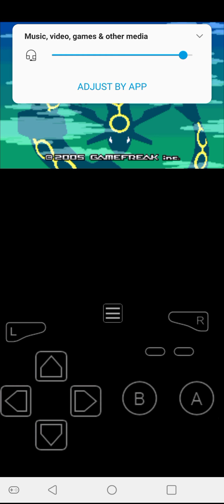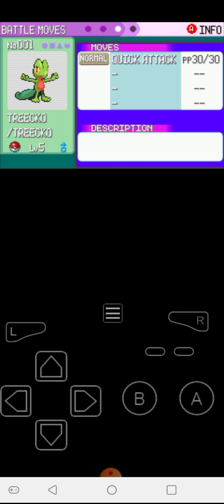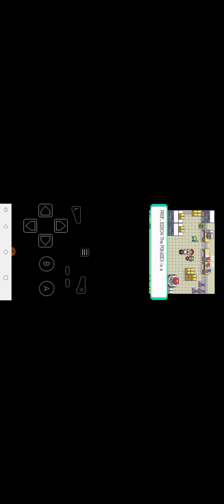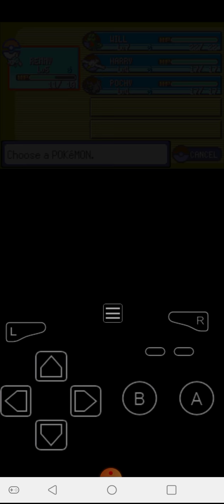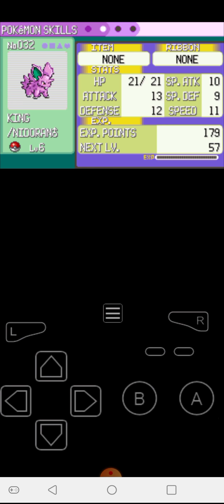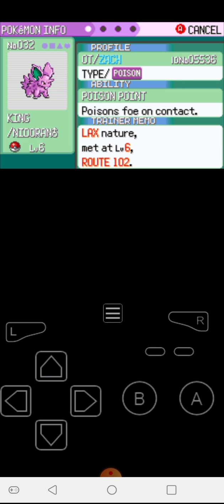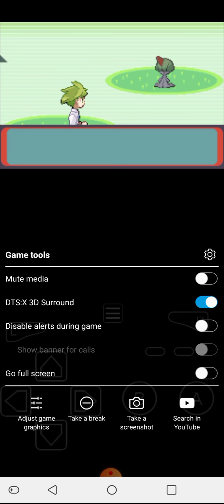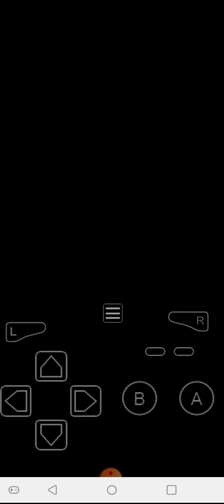Emerald KAIZO EP1 HARD AS HELL